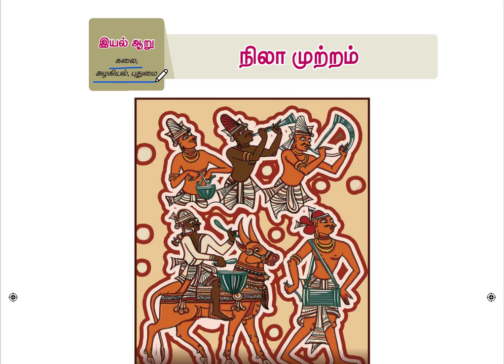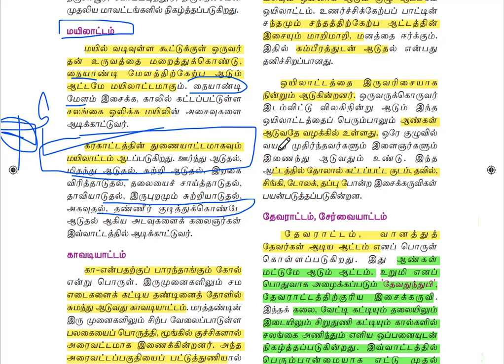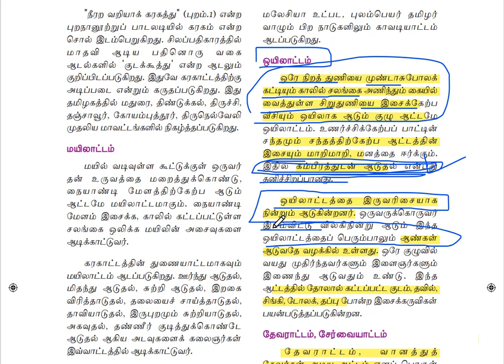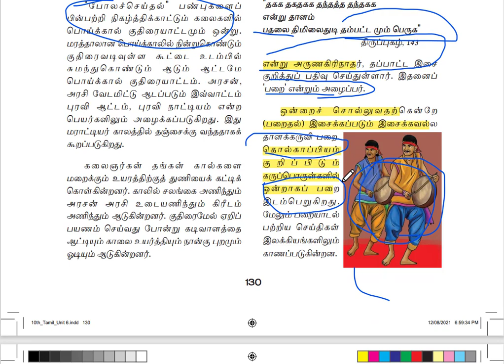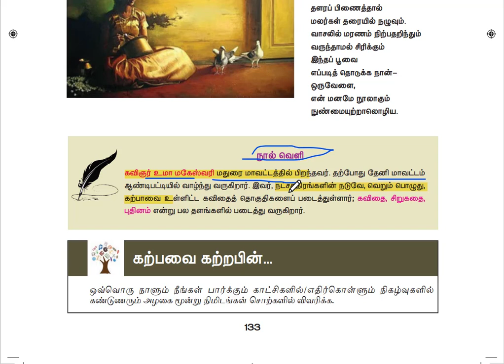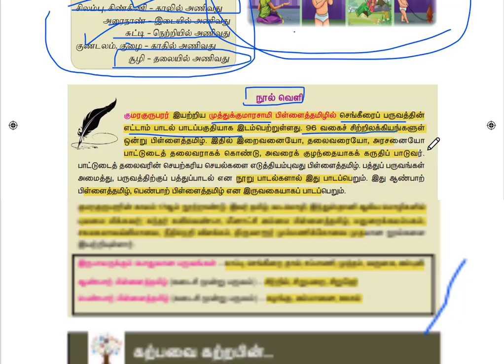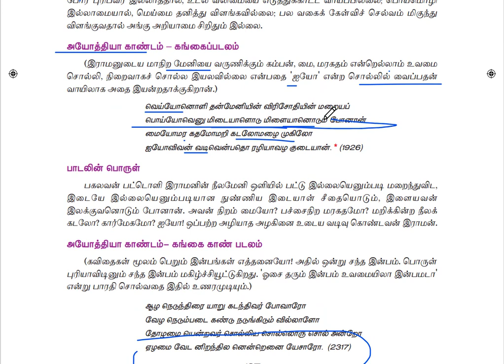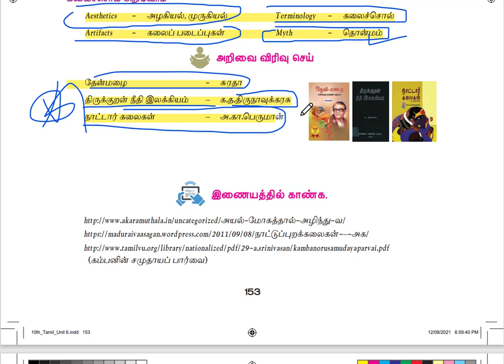🏆10TH NEW TAMIL💥இயல்-6💥FULL EXPLANATION | KRISHOBA ACADEMY🏆